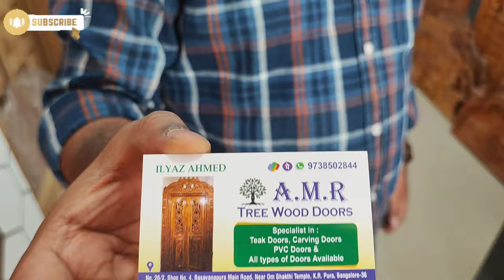ಬಾಗಿಲುಗಳು ಹಾಗೂ ವಾಸ್ಕಲ್ ವಿವಿಧ Design | Woodworks | Teak wood ಟೀಕ್ ವುಡ್